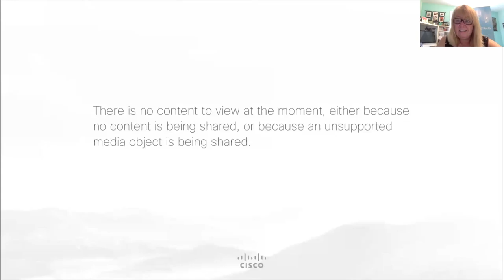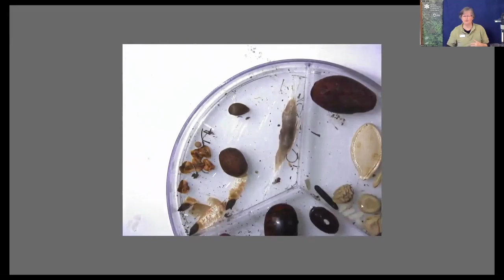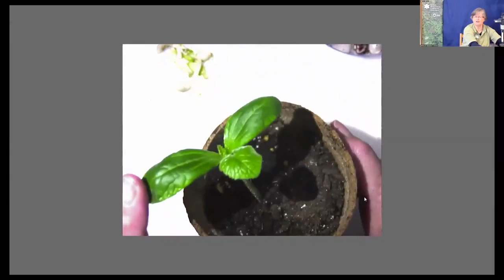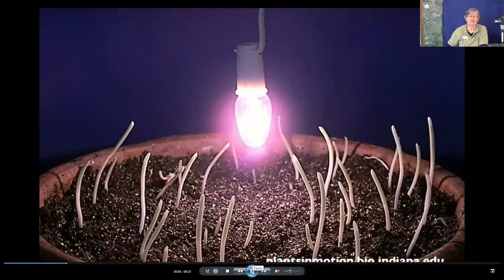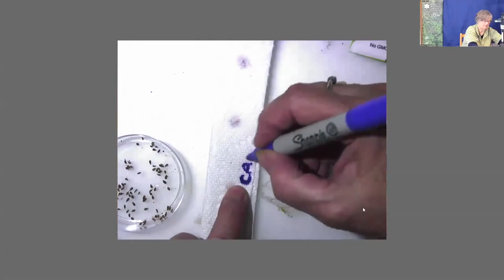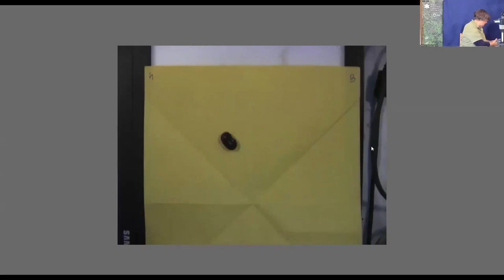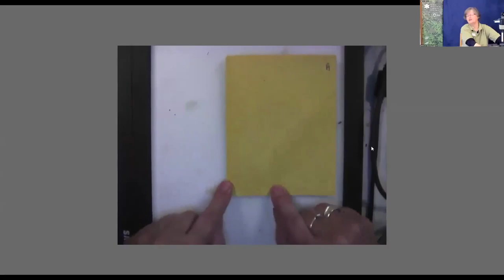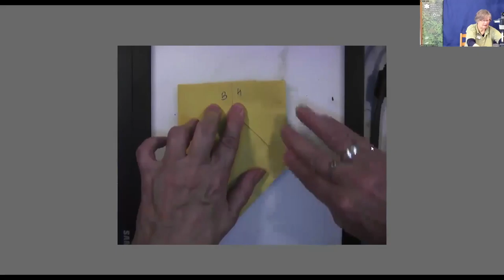Growing Seeds in Origami Pots with Karin - Royal Botanical Gardens